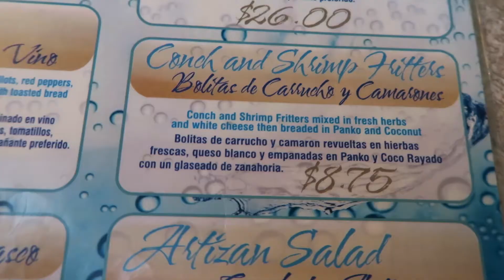Birthday Dinner in Puerto Rico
We Had Dinner At Balneario de Rincon. It Was Super Delicious!
If You Are Ever In Rincon, I Would Suggest This Place. The Food Was Top Notch and The Staff Were So Helpful and Friendly.
We Actually Enjoyed Our Meal So Much That We Plan To Come Back Later In The Week To Eat Here Again.

Periscope: @FeliciaOgilby